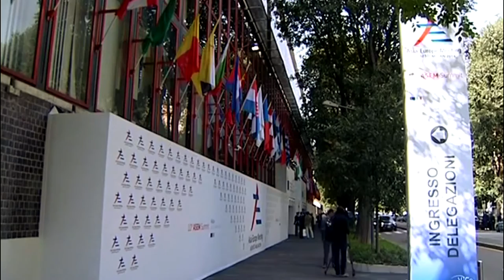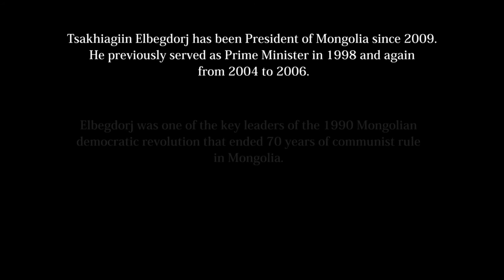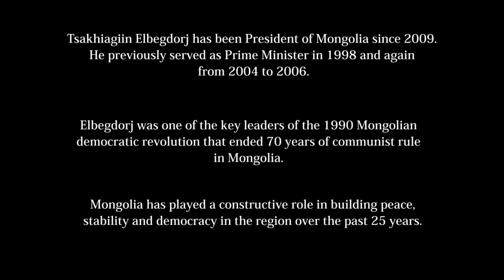Mongolia - The Democratic Anchor of the East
Documentary film about the Mongolian international relations. Narrated by the President of Mongolia, Tsakhiagiin Elbegdorj.